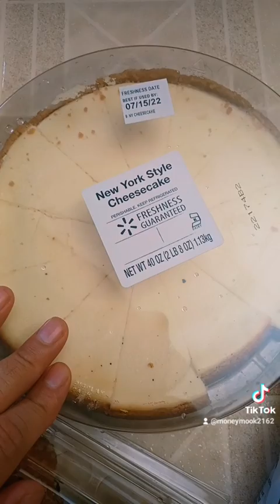FOOD FROM THE CHURCH! MR.VIRAL! PLZ SUBSCRIBE! SHARE! LIKE! COMMENT!